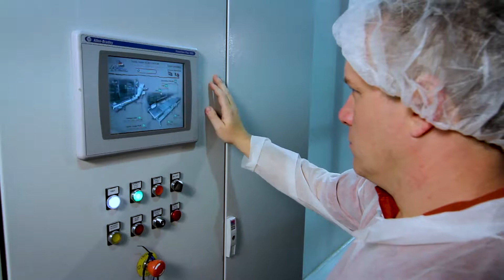Agribusiness Training in North Carolina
In North Carolina, agriculture and agribusiness are the lifeblood of many communities. People who work in the industry learned their skills at their local NC community college.